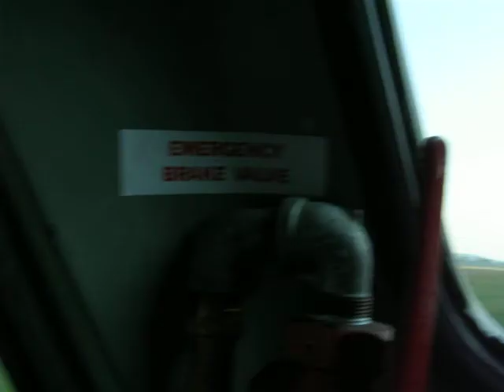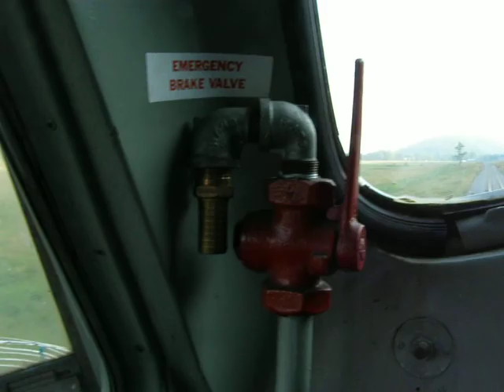POTOMAC EAGLE Cab Ride on former B&LE F7 near Romney, WV. June 2010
During West Virginia Rail Days 2010 I was treated to a cab ride on board former Bessemer and Lake Erie F7 painted in a Baltimore and Ohio Railroad inspired livery. If you listen close you will hear the throttle notched up to Run 8 from a stand still for a Photo Run-by just South of Romney, West Virginia. Filmed by Don Goebel Jr @ RED EXPLORER PRODUCTIONS 2010